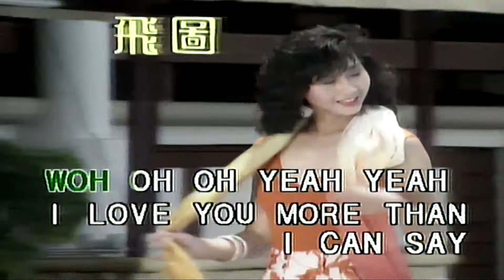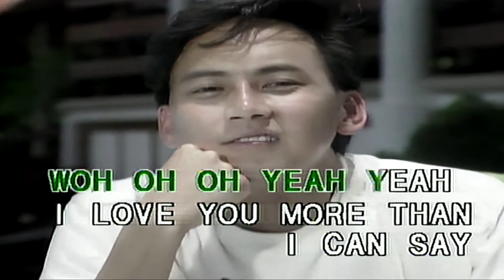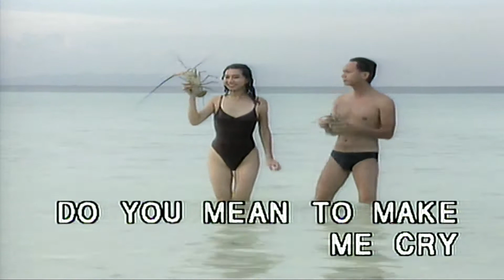MORE THAN I CAN SAY- 伴奏 KARAOKE